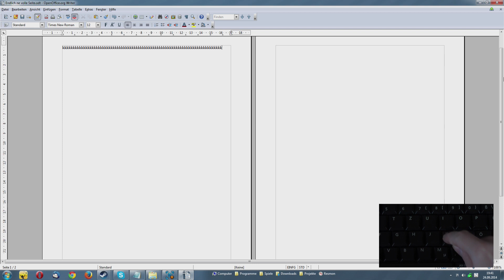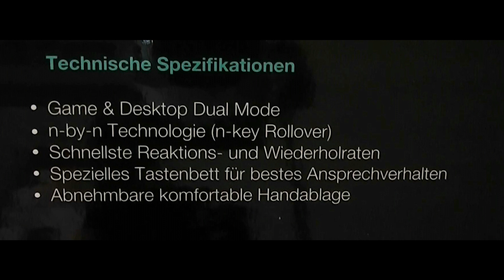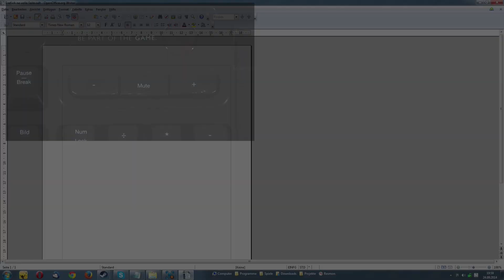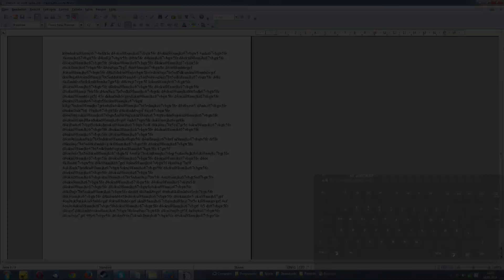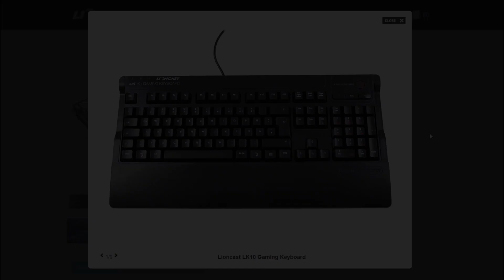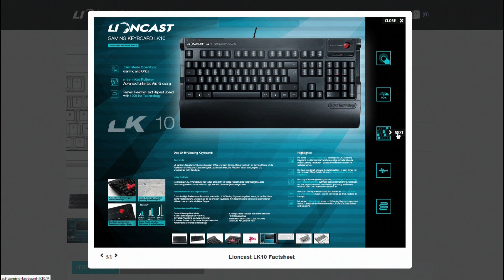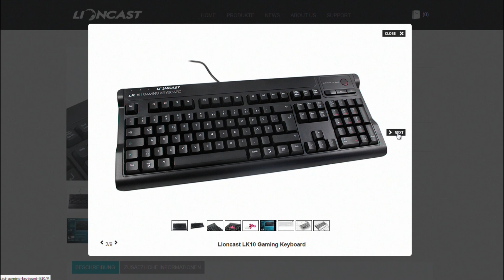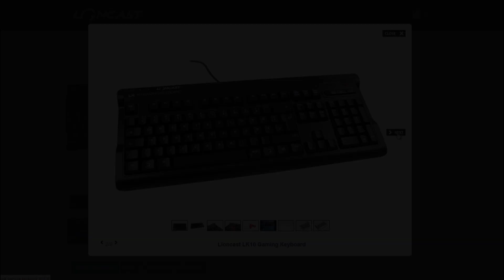Lioncast LK10 Gaming Tastatur - Noobs Reviews #1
Wir haben die LK10 Gaming Tastatur von Lioncast zugesandt bekommen um sie zu testen. Natürlich wird das bei uns als Sponsoring angesehen und dementsprechend markiert. Dennoch lass ich mich dadurch nicht in meiner Meinung beeinflussen und spreche frei über die Tastatur.

Meiner Meinung nach ist es eine solide Tastatur die ganz meinen Geschmack trifft. Ich habe schon immer schlichte Tastaturen besessen und wurde hier nicht enttäuscht. Die Tatsache das sie eine hohe Reaktionszeit von 1000Hz hat rundet das ganze noch etwas ab. Ich bin sehr zufrieden und denke die Tastatur wird ne ganze weile auf meinem Tisch liegen bleiben :D